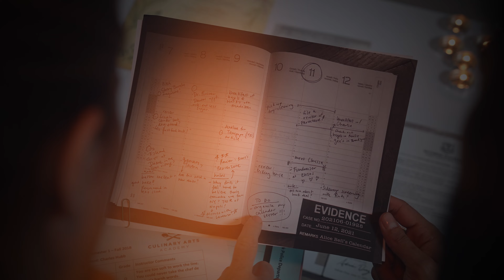Murder Mystery Case Files: Death By Chef's Knife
Check out Murder Mystery Case Files: Death By Chef's Knife at Menkind!